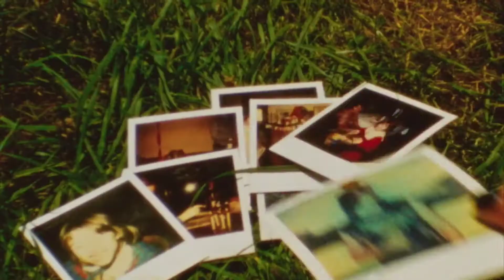Marina - Happy (I believe in uniconrs)